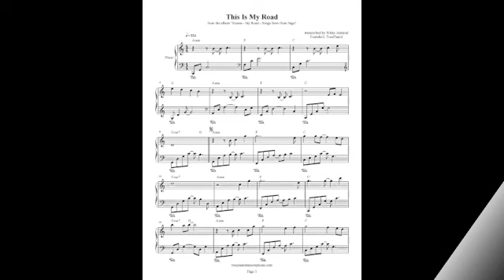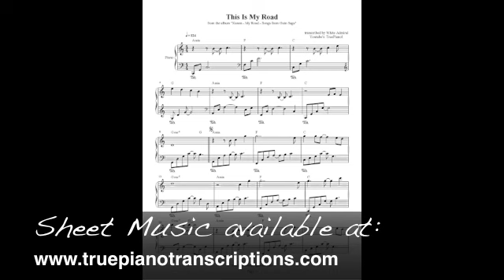This Is My Road - Kanon from the album "My Road - Songs from Guin Saga" (with sheets)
Only: $5.75!